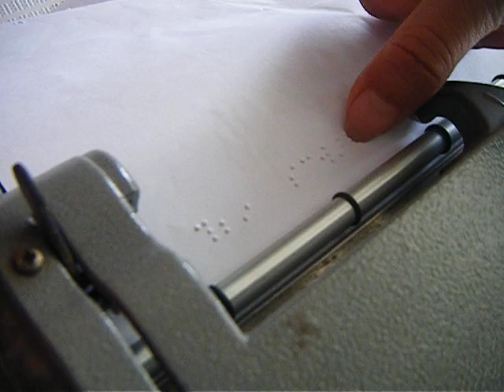เครื่องพิมพ์อักษรเบรล